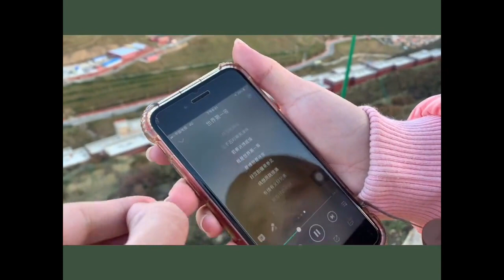闽南语VLOG | 海拔四千米高原上的闽南语Challenge！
史上最强闽南语对话？

两位土生土长闽南人大屁股＆大头莹在海拔4000M的西域高原上演“只说闽南语”挑战，点进视频爆笑给你看~

P.S. 高原肆意跑跳嬉戏易引起高原反应，切勿盲目效仿哦~

本视频于2019年10月2日发布于说咱闽南话App，作者@ins: rosaroserosalia
*视频内容为作者个人观点，不代表本平台立场。